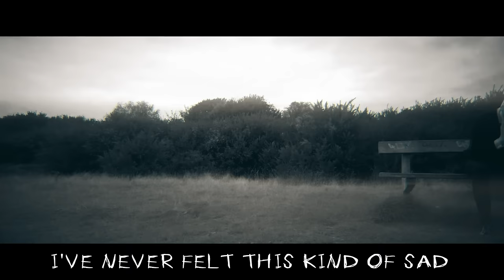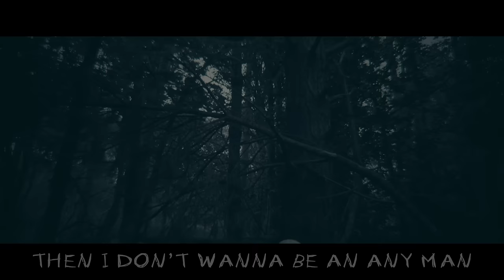Slender Man Sings A Pop Song (Scary Horror film Parody)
Thank you to Tyler Levs for providing the Slender Man vocals. Please support Tyler here -

Beat By Mavrickpopbeats.com in collaboration with Mister Lazy.

+ PS4 - DonFraserNash

SLENDER MAN SINGS A POP SONG

Is it me? what have I done?
No children left for me to hunt!
These modern times, what has become?
Are woods and trees no longer fun?

I've never felt this kind of sad
I know you'll never understand
These damn computers and Ipads
There's just nobody left to grab

WHY, OH WHY, DO CHILDREN STAY INSIDE?
THEY CALLED ME THE SLENDER MAN, NOW I FEEL A TENDER MAN
WHY, OH WHY, IT MAKES ME WANT TO CRY
IS IT TIME FOR A DIFFERENT PLAN? LEAVE THE WOOD BUY AN ICE-CREAM VAN?
TRY, OH TRY, TO MAKE YOU UNDERSTAND
HOW I WAS ONCE WAS THE BOOGEY MAN, WHEN'S THE LAST TIME I HELD A HAND?
TRY, OH TRY, THIS IS MY FINAL STAND
IF I CAN'T BE A SLENDER MAN, I DON'T WANNA BE AN ANY MAN!

I find I lie in bed at night
And dream about the good old times
A forest filled with trees to climb
A treehouse built for every child

I guess it's now a different world
I find technology absurd
This lonely monster has to learn
They'll never come, they won't return

Kids these days, just stay inside
I used to chase, they'd run and hide
You'd hear a bell, you'd hear a chime
Now I'm alone, It makes me cry

I used to wait, I used to stand
Eventually they'd take my hand
I owned the wood, I owned the land,
I was a king, I was the slenderman!